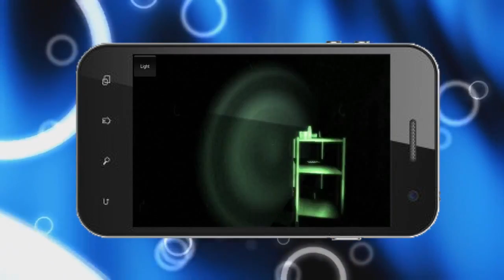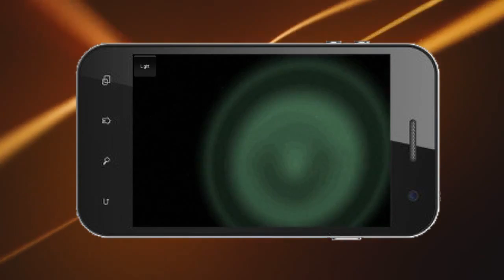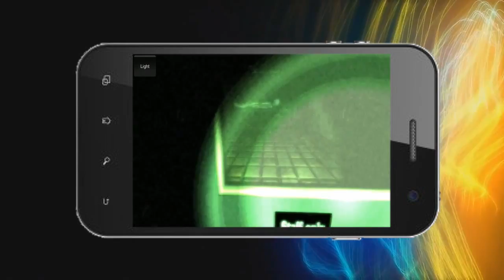Mental Hospital Eastern Bloc para android APK DATOS SD COMPLETO 720p 30fps H264 192kbit AAC